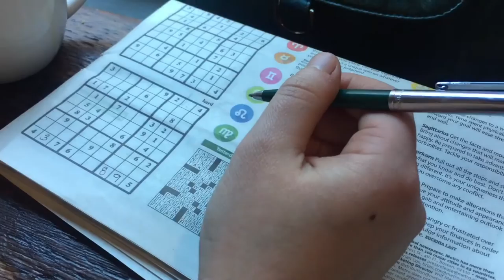Billiards and Bowling (adventures in Davis Square)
On a Saturday in March, Cassie and I quested to go candlepin bowling in Davis Square. While we did eventually bowl, we found plenty else to do!